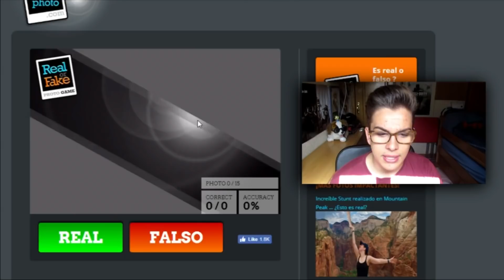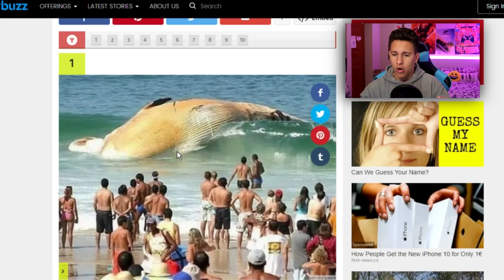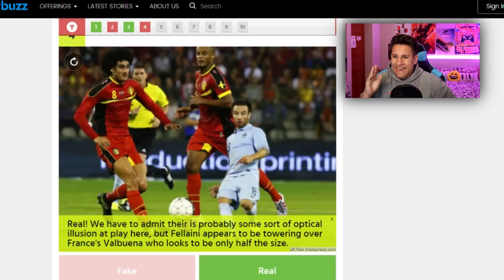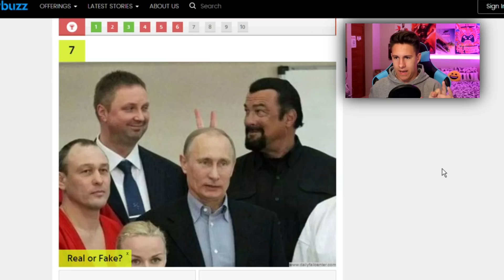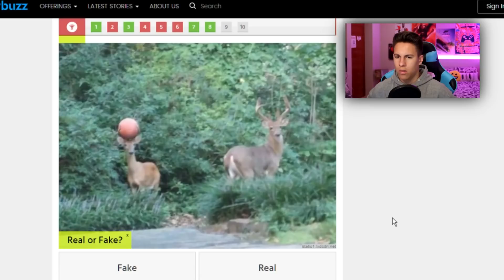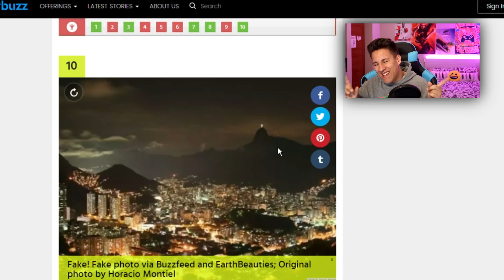UN PEZ CON CARA DE CERDO ? [Real o Falso]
★★★ ஜ۩۞۩ஜ ★★★
Lα cσpiα dε εstε vidεσ,
sεяα dεnunciαdα.
Tσdσs lσs Dεяεcнσs Rεsεяvαdσs.